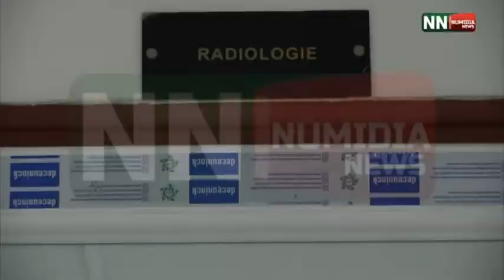نوميديا نيوز: نشرة الصبيحة ليوم 21 04 2015